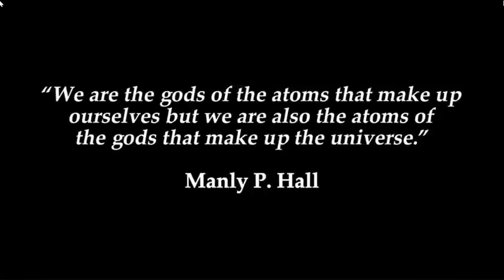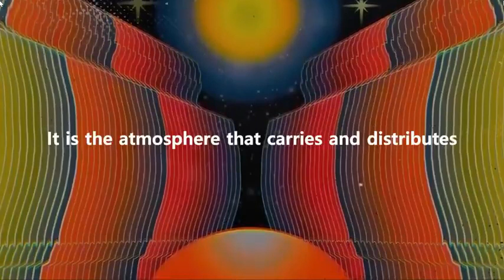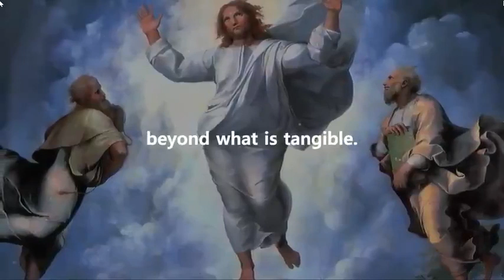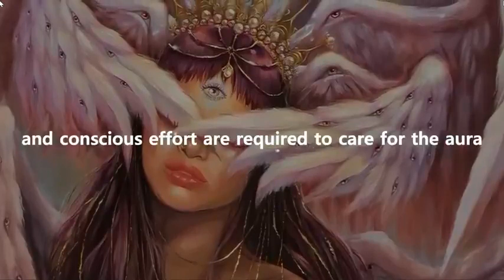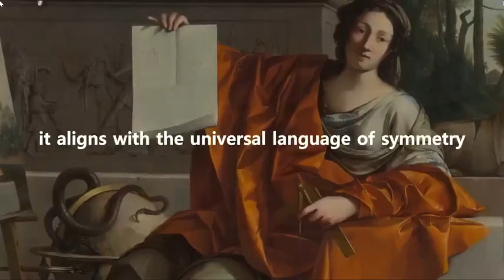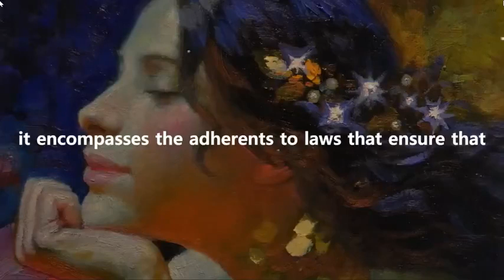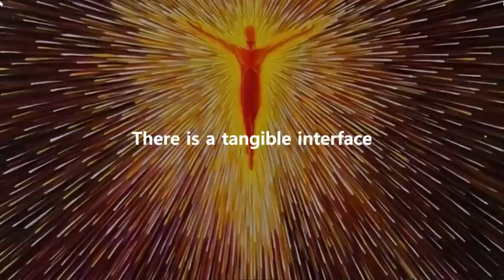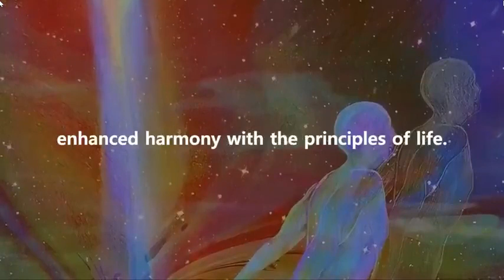33 STOPIEŃ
Cnotą jest przestrzeganie prawa pola energii magnetoelektrycznej - integralności - aby ustanowić zrozumienie dobra i zła i nie iść na kompromis z zasadą tej integralności. Ponieważ sam ostateczny kod opiera się na zasadzie życia w każdej części ludzkiego panowania.